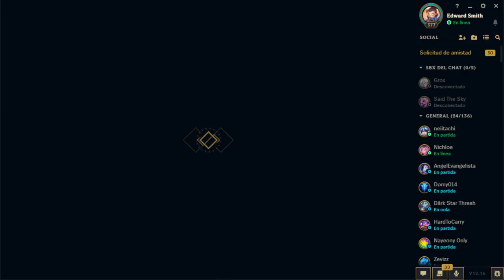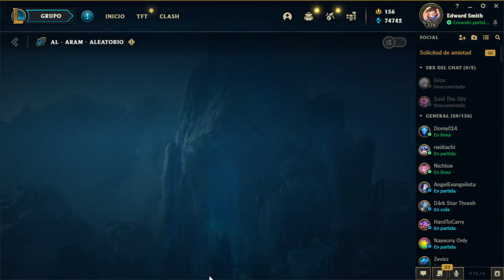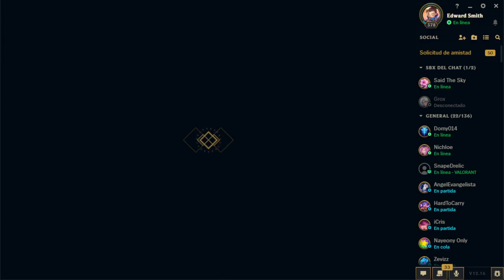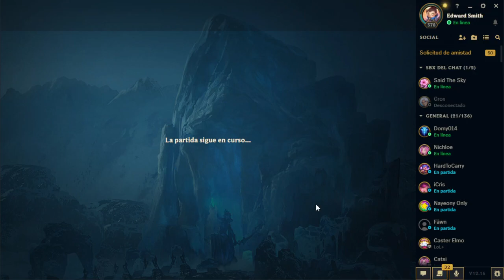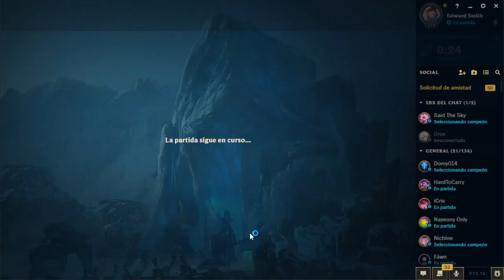xoda gano el rechazo adios tia pikachu - dead by daylight - league of legends 04-09-2022